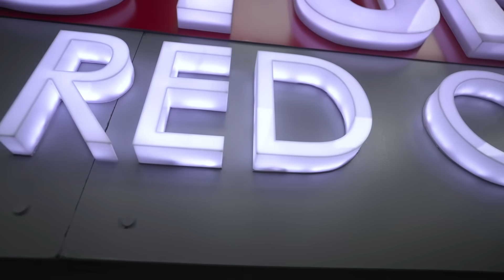Kaise Kar Payenge Ek Inki Deadlines Meet ? | ETU Studio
ETU Studio Red Carpet, Gurgaon
Where Your Car Deserves The VIP Treatment!
Book your Detailing Session with us and be among the First to Experience Red Carpet Luxury Studio's unparalleled services.
Baharampur Naya, Sector 61, Near Cup of Joy, Gurugram, Haryana 122102